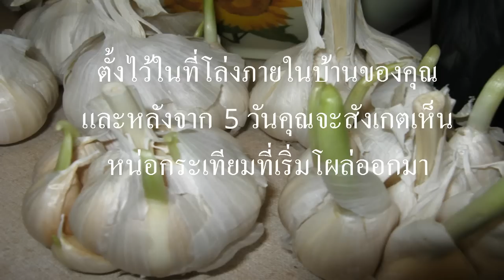แชร์เก็บไว้! ต่อไปนี้อย่าทิ้งกระเทียมที่มีหน่องอกออกมา(sprouted garlic) มีประโยชน์มากกว่าที่คิด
[lnwHealth]แชร์เก็บไว้! ต่อไปนี้อย่าทิ้งกระเทียมที่มีหน่องอกออกมา(sprouted garlic) มีประโยชน์มากกว่าที่คิด นี่คือเหตุผล!

(ภายใต้ Creative Commons CC0 Public Domain
สำหรับใช้ในเชิงพาณิชย์ได้ฟรี